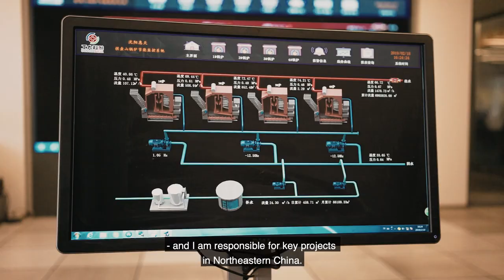Meet our people, Guangyu – Sales Director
A few years ago, Benxi vanished in smog. Now, the old steel capital of China can breathe again.
Guangyu Zhang, Sales Director for Danfoss, has taken part of the transformation of Benxi. He has lived in the area all of his life, and he has also been part of the important task of implementing the solution for the city.

“About four years ago the air pollution was quite serious, and we heard a lot of complaints from the residents about the air quality and lack of blue skies, but now everything has improved a lot. We are happy to have improved the air, and we can also see the blue skies again.”

Implementing an advanced district heating system in corporation with Danfoss has reduced the annual coal use by 26,500 tons and Benxi has become a model city for excess heat utilization.